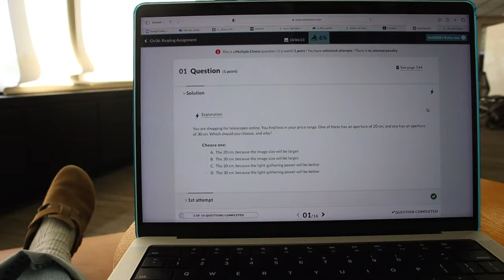Day In My Life~ Ohio University student edition